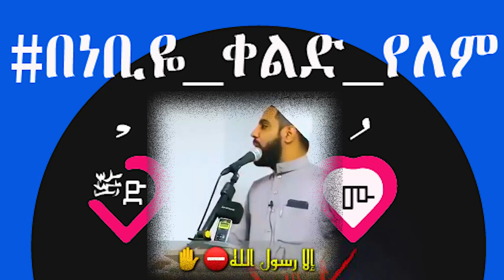ነቢያችንን ተሳደበ || አለምን ያስለቀሰው የነቢያችን መሰደብ / إلآ رسول الله || Prophet Muhammed || ነጃህሚዲያ 2 – Mawlid 2020